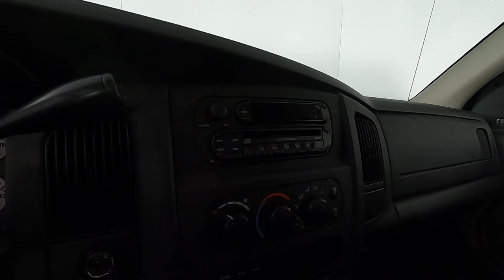2005 Dodge Ram 2500 SLT / 3D7KS28C25G799169 / 21151B